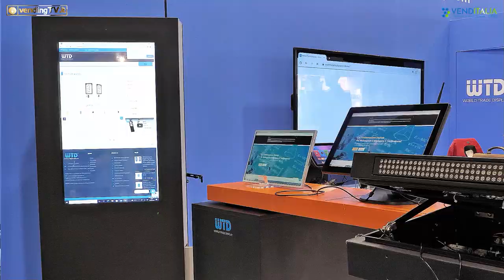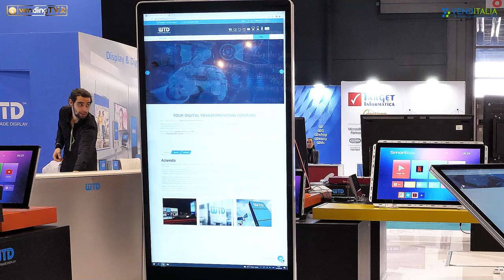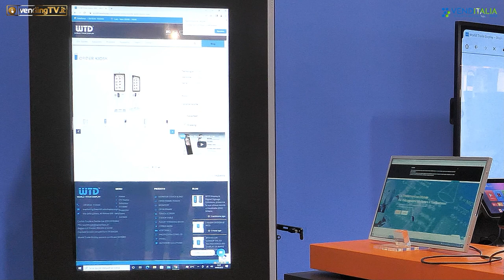VENDITALIA 2022 - Intervista con Riccardo Taccardi, CEO di World Trade Display srl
Il viaggio di VendingTv a Venditalia 2022 continua allo stand di World Trade Display srl dove Fabio Russo ha intervistato Riccardo Taccardi, CEO dell’azienda.